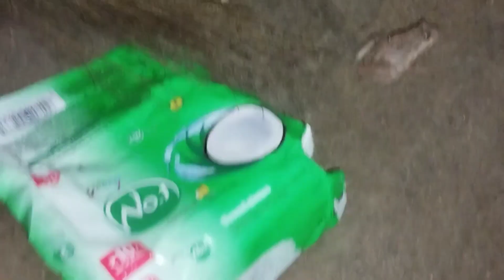Aaj Ki Raat Gher Per Gaye Gogaji Ke Bhajan || Naitik Family Vlog 😃 😃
Hello Friends
Mera name Naitik hai aur aap sabhi ka hamare youtube channel per swagat hai

                                               - neatik_01